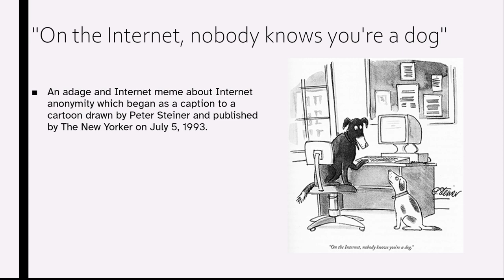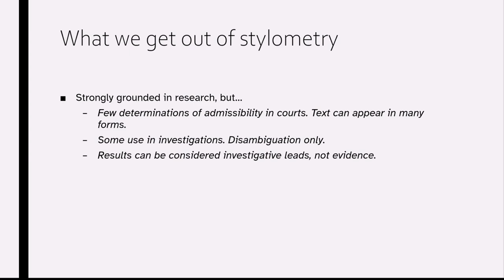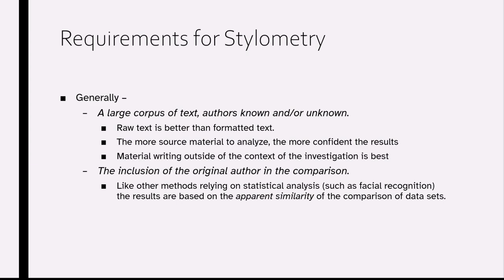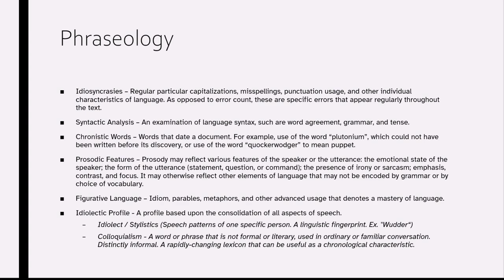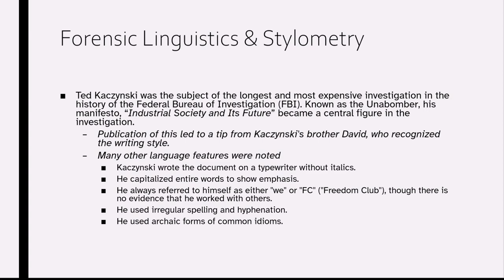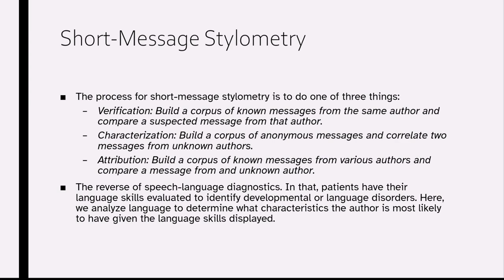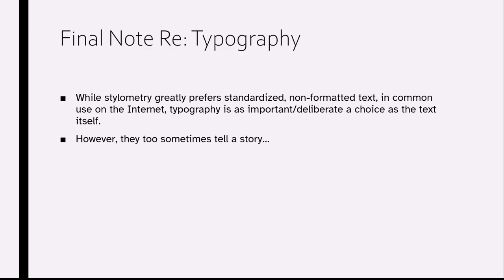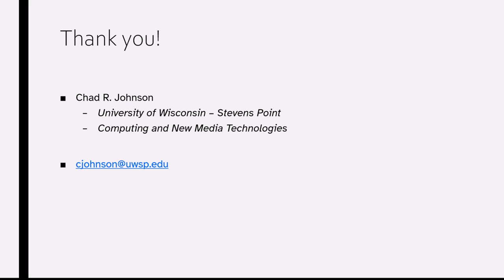CWIT 2021 - Authorship Attribution with Stylometry